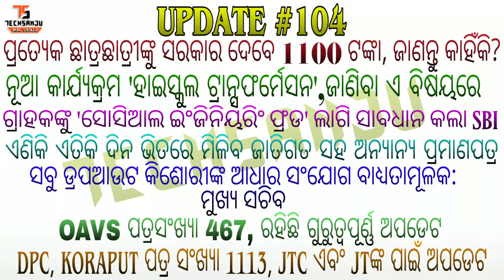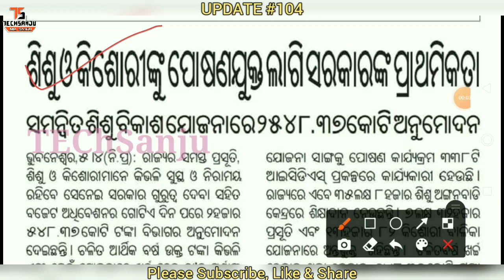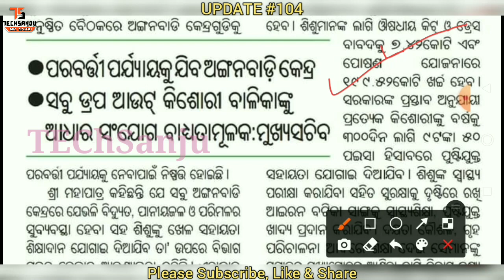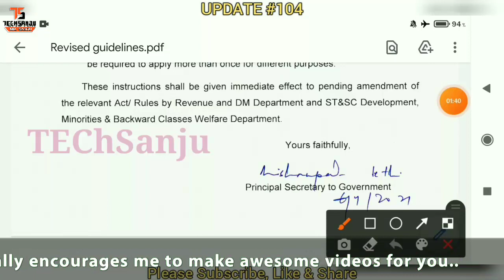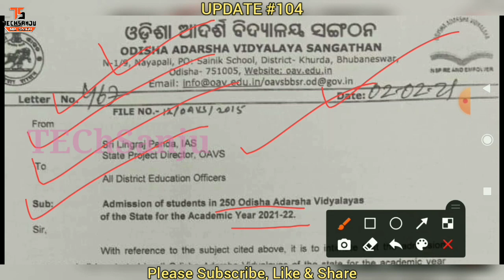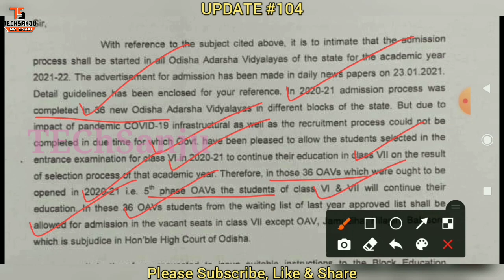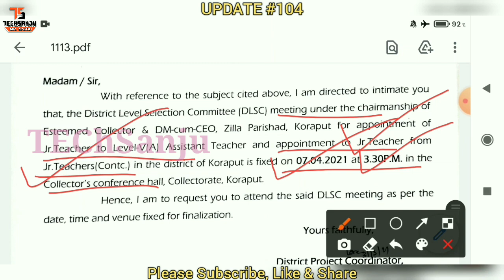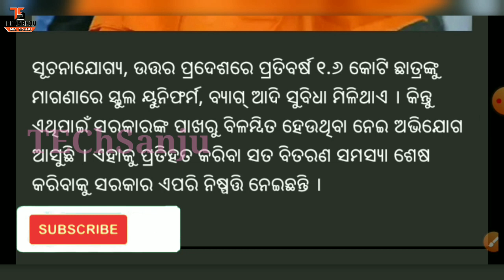ଛାତ୍ରଛାତ୍ରୀଙ୍କୁ ସରକାର ଦେବେ 1100 ଟଙ୍କା★ନୂଆ କାର୍ଯ୍ୟକ୍ରମ ହାଇସ୍କୁଲ ଟ୍ରାନ୍ସଫର୍ମେସନ★OAVS ପତ୍ର ସଂଖ୍ୟା 467📖📖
📖📖UPDATE 104📖📖
★ପ୍ରତ୍ୟେକ ଛାତ୍ରଛାତ୍ରୀଙ୍କୁ ସରକାର ଦେବେ 1100 ଟଙ୍କା, ଜାଣନ୍ତୁ କାହିଁକି?
★ନୂଆ କାର୍ଯ୍ୟକ୍ରମ 'ହାଇସ୍କୁଲ ଟ୍ରାନ୍ସଫର୍ମେସନ',ଜାଣିବା ଏ ବିଷୟରେ
★ଗ୍ରାହକଙ୍କୁ 'ସୋସିଆଲ ଇଂଜିନିୟରିଂ ଫ୍ରଡ' ଲାଗି ସାବଧାନ କଲା SBI
★ଏଣିକି ଏତିକି ଦିନ ଭିତରେ ମିଳିବ ଜାତିଗତ ସହ ଅନ୍ୟାନ୍ୟ ପ୍ରମାଣପତ୍ର
★ସବୁ ଡ୍ରପଆଉଟ କିଶୋରୀଙ୍କ ଆଧାର ସଂଯୋଗ ବାଧ୍ୟତାମୂଳକ:ମୁଖ୍ୟ ସଚିବ
★OAVS ପତ୍ର ସଂଖ୍ୟା 467, ରହିଛି ଗୁରୁତ୍ବପୂର୍ଣ୍ଣ ଅପଡେଟ
★DPC, KORAPUT ପତ୍ର ସଂଖ୍ୟା 1113, JTC ଏବଂ JTଙ୍କ ପାଇଁ ଅପଡେଟ